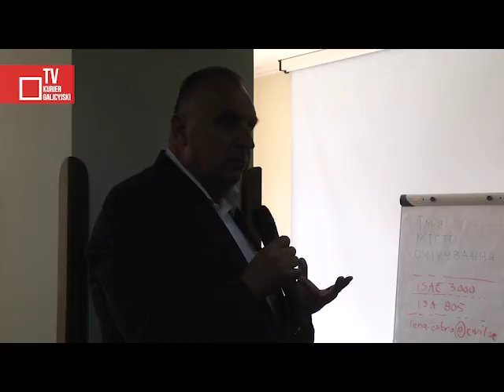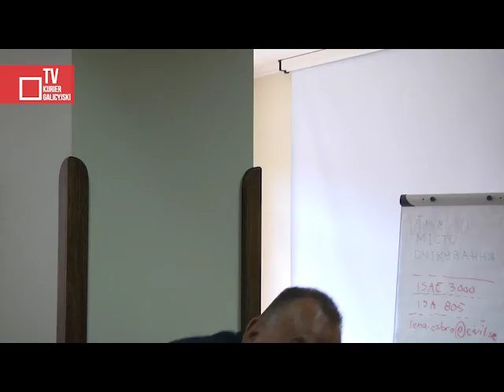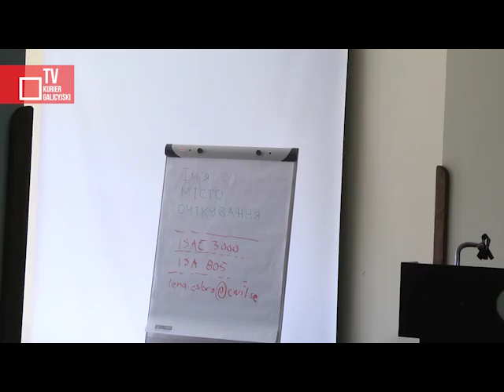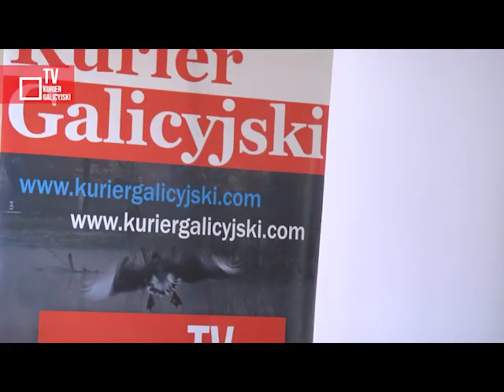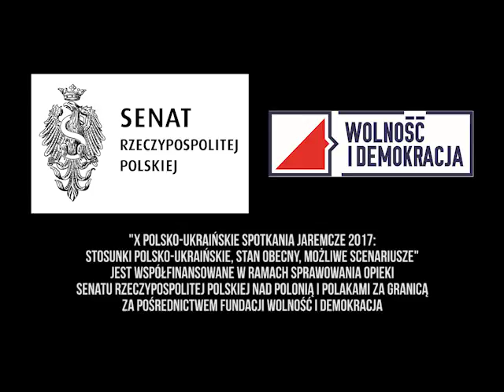Jaremcze 2017: Gospodarczy wymiar polsko-ukraińskich stosunków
Pod patronatem Polsko-Ukraińskiego Forum Partnerstwa MSZ Ukrainy i MSZ Polski w dniach 15-17 września w karpackim miasteczku Jaremcze odbyły się X Polsko-Ukraińskie Spotkania „Historia, Współczesność i Przyszłość”.

Doroczne wydarzenie, którego głównymi organizatorami są Przykarpacki Uniwersytet Narodowy im. Wasyla Stefanyka, Studium Europy Wschodniej Uniwersytetu Warszawskiego i redakcja „Kuriera Galicyjskiego”, zgromadziło naukowców, przedstawicieli ministerstw, instytucji państwowych, władz lokalnych, dyplomatów, działaczy organizacji polskich na Ukrainie, ekspertów.

Zadanie "X Polsko - ukraińskie Spotkania Jaremcze 2017: Stosunki polsko-ukraińskie, stan obecny, możliwe scenariusze" jest współfinansowane w ramach sprawowania opieki Senatu Rzeczypospolitej Polskiej nad Polonią i Polakami za granicą w 2017 r. za pośrednictwem Fundacji Wolność i Demokracja.